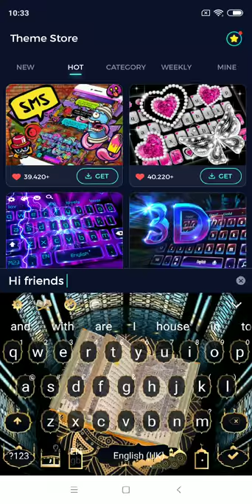3D Al Quran Keyboard Theme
New 3D-Al-Quran-Keyboard-Theme is just around the corner, we will make your smart phone bring a 3D Al Quran Keyboard Theme with this creative 3D Gold Quran Theme designed by our creative team just for you! Get this Golden Allah Quran Typewriter keyboard theme for your 3D-Gold-Quran-Theme free!

-❤️ Use Muslim Al Quran Sharif Keyboard theme wallpaper for new S8, Note 8 keyboard free.
-❤️Type with Golden-Allah-Quran-Typewriter music keyboard and sound type to enjoy texting

📱 3D Islamic Blessing God Theme is an amazingly 3D Al Quran Keyboard Theme app for phones and tablets that has many 3D Gold Quran Theme keyboard skins for you.
📱Be fashionable every day and thousands of smiley emoji and emoticons around you while you text to your bffs and send Muslim-Al-Quran-Sharif-Keyboard-theme emoticons and smiley’s. Do you love Golden Allah Quran Typewriter with 3D-Islamic-Blessing-God-Theme? Or you love Muslim Al Quran Sharif Keyboard theme with 3D-Al-Quran-Keyboard-Theme? Get this 3D Islamic Blessing God Theme keyboard theme free now.
📱You'll simply adore this 3D Al Quran Keyboard Theme design and its cool background that will make you feel like going to Keyboard-Theme-for-Samsung-Galaxy-S7and 3D Gold Quran Theme world.
📱The Golden Allah Quran Typewriter effect will bring a stylish of fashion in your life and show everyone your good taste in 3D-Gold-Quran-Theme keyboard themes.

😍Why is Muslim Al Quran Sharif keyboard theme:
🔥 Use free Emoji keyboard to text friends with love Emoji, fun emoticons and stickers. We keep update fun emoticons and fun gif pictures every day.
🔥Automatic correction to help you text faster than ever with Golden-Allah-Quran-Typewriter theme
🔥Free keyboard theme center: Muslim-Al-Quran-Sharif-Keyboard-theme keyboard theme, 3D-Islamic-Blessing-God-Theme keyboard theme, 3D-Al-Quran-Keyboard-Theme keyboard theme or 3D-Gold-Quran-Theme keyboard theme or Golden-Allah-Quran-Typewriter keyboard themes, etc. Just choose what you love.
🔥We will have awesome 3D keyboard themes coming soon together with cool DIY keyboard theme function free for you. Keep following us on new cool cartoon themes.

😍How to Apply 3D Islamic Blessing God Theme?
⌨️Download the 3D Al Quran Keyboard Theme Cartoon Keyboard theme, tap the INSTALL button.
⌨️After installed and applied, the 3D Gold Quran Theme Keyboard theme will be automatically installed on your phone.

💖 Golden Allah Quran Typewriter having very Muslim-Al-Quran-Sharif keyboard themes which helps you to make charming your Keyboard app.